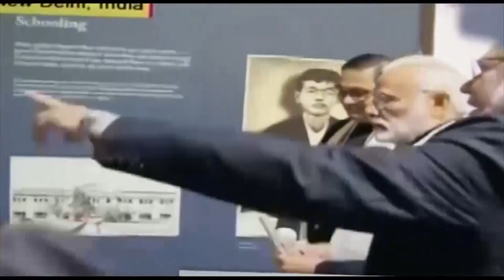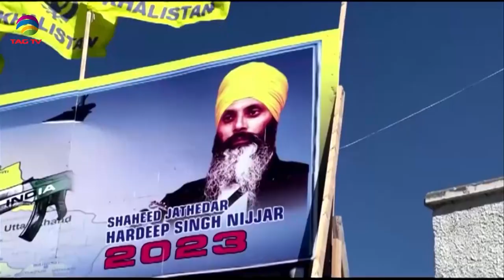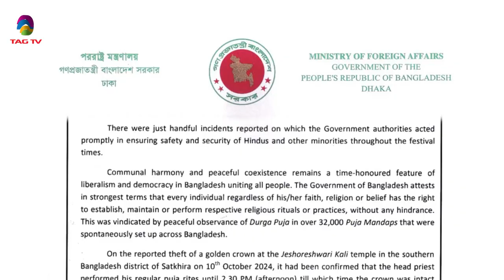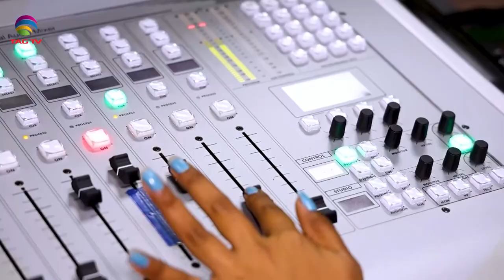SOUTH ASIAN NEWSLINE, 15 October, 2024